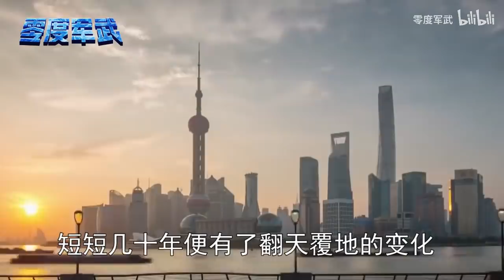英国主持人来到上海，想亲眼看看世界第一大港，被震撼到掩面流泪